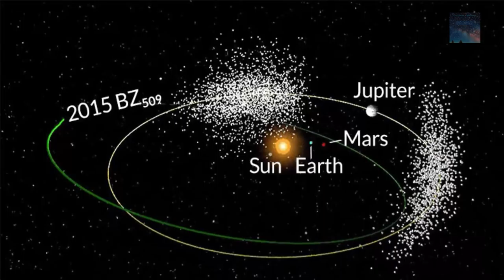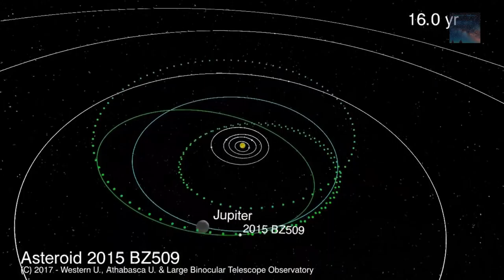Alien Satellite Orbiting Jupiter Backwards: Where did it come from and what is it?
(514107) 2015 BZ509, provisional designation 2015 BZ509, is an asteroid in a resonant, co-orbital motion with Jupiter. Its orbit is retrograde, which is opposite to the direction of other bodies in the Solar System - Wiki, (Link Below)